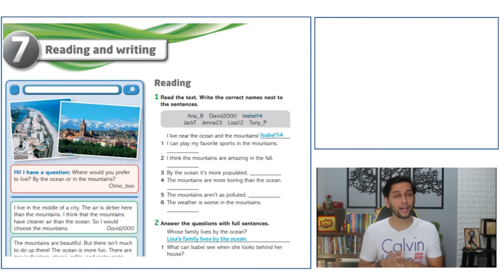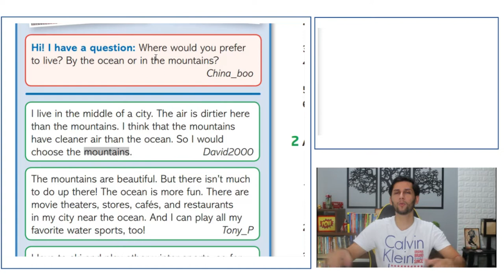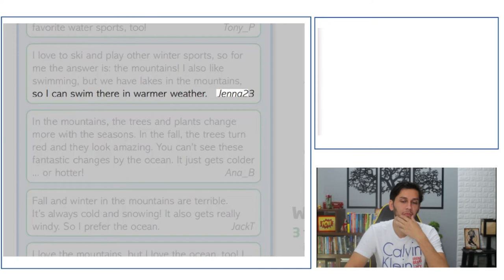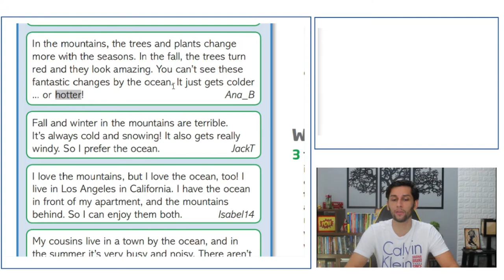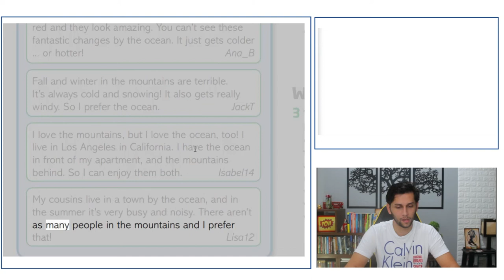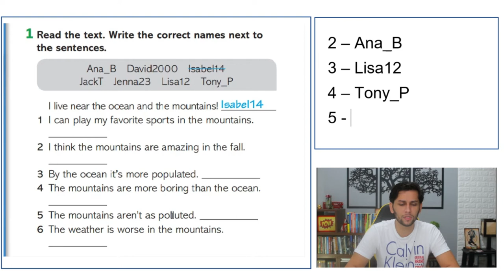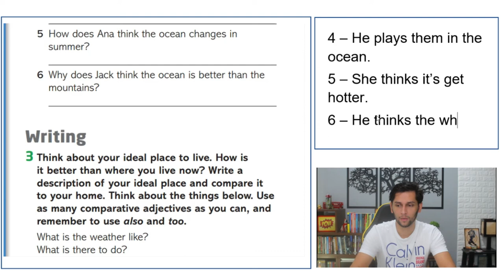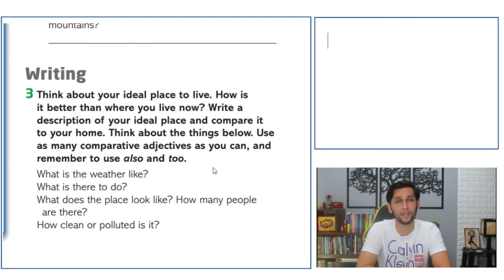Textos em Inglês com ÁUDIO | TRADUÇÃO | PDF | MP3 e EXPLICAÇÃO (AULA 015)